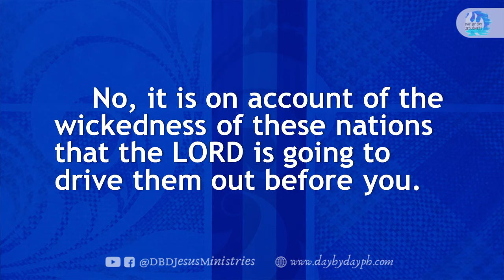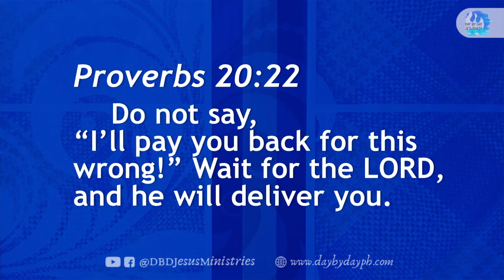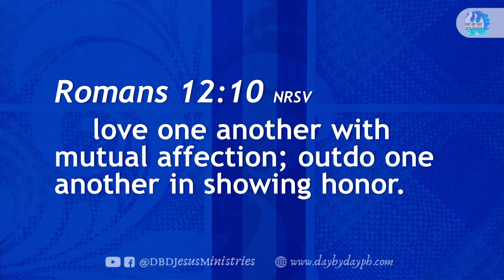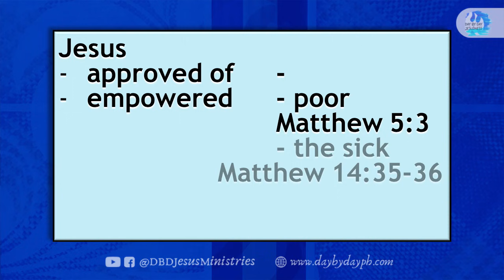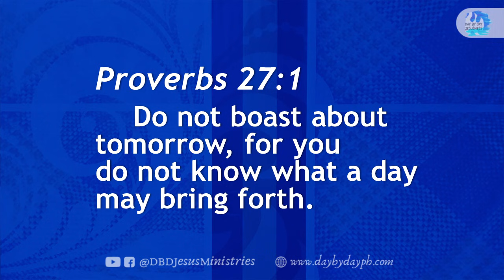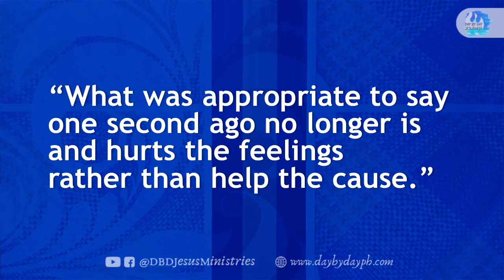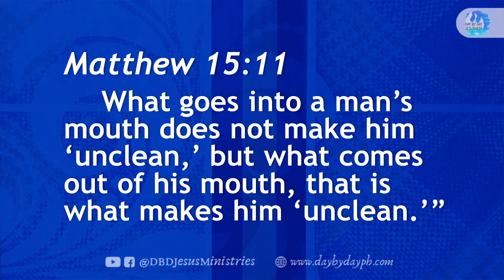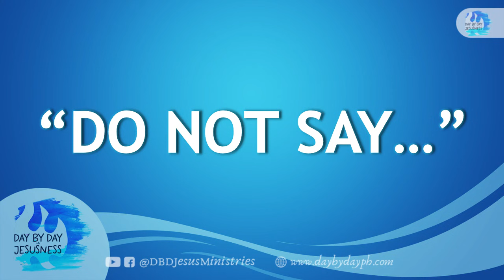Ed Lapiz - "DO NOT SAY..." / Latest Sermon Review New Video (Official Channel 2021)